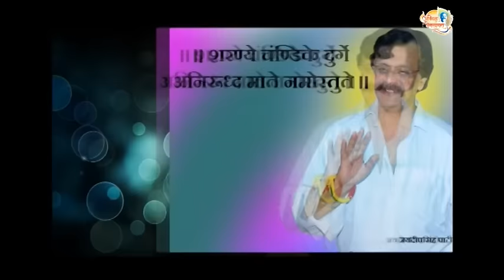Aniruddha Bapu Pipasa Abhang 3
ॐकार व्यापका अनिरुद्ध नाथा.
देवा गणनाथा आदि बीजा...